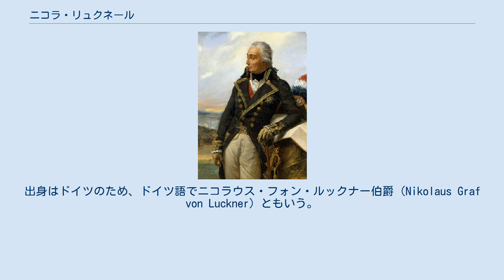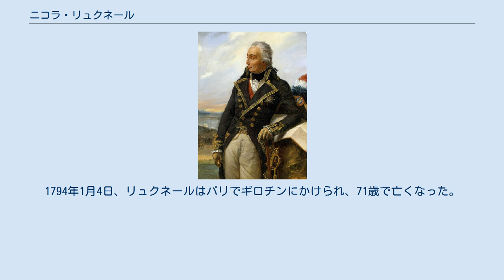ニコラ・リュクネール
ニコラ・リュクネール ニコラ・リュクネール伯爵（Nicolas Comte Luckner, 1722年1月12日 - 1794年1月4日）は、フランスの元帥。
出身はドイツのため、ドイツ語でニコラウス・フォン・ルックナー伯爵（Nikolaus Graf von Luckner）ともいう。
ドイツ海軍軍人のフェリクス・フォン・ルックナーは曾孫。
 1722年1月12日、リュクネールはバイエルンのヒャムで市民の家に生まれた。
パッサウのイエズス会の修道院に入れられたが、やがてそこを抜け出してオランダ軍の騎兵隊に加わった。
その後ハノーファー軍に加わり、騎兵隊の士官として七年戦争を戦った。
1764年、リュクネールはフランス軍に中将として仕官した。
1784年、リュクネールはデンマーク王から伯爵の爵位を授けられた。
 1789年、フランス革命が勃発すると、リュクネールは革命政府を支持し、1791年に陸軍元帥に列せられた。
1792年、リュクネールはライン方面軍司令官に任命された。
4月24日、フランスがオーストリアに宣戦布告したとの一報がもたらされた。
ルージェ・ド・リール大尉はライン方面軍の行進歌として『ライン軍のための軍歌』（Chant de guerre pour l'armée du Rhin）を作詞作曲し、司令官のリュクネールに献呈した。
後にこの曲がフランス国歌『ラ・マルセイエーズ』となった。
 その後、ライン方面軍司令官から北方軍司令官となったリュクネールは、フランドルのメナンやコーリックを攻略したが、逆にリールを喪失した。
1792年8月、ラファイエットが亡命した後、リュクネールはシャロン＝アン＝シャンパーニュの予備軍の司令官に降格された。
国民公会はさらに彼の解任を考え、ピエール・コデルロス・ド・ラクロにリュクネールを補佐するか、あるいは取って代わるように命じた。
リュクネールは抗議のためにパリに向かった。
しかし、ここで政府に逮捕され、革命裁判所によって斬首を宣告された。
1794年1月4日、リュクネールはパリでギロチンにかけられ、71歳で亡くなった。